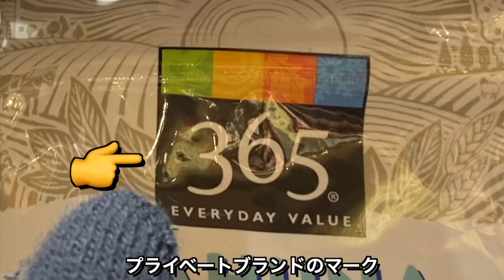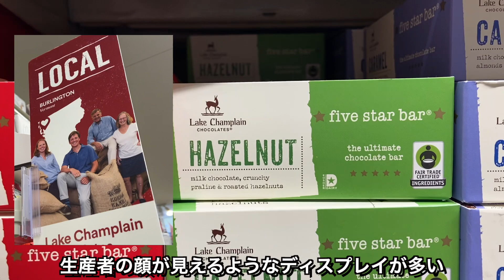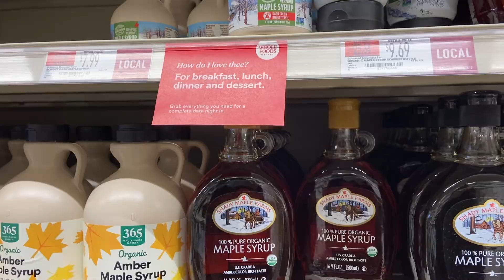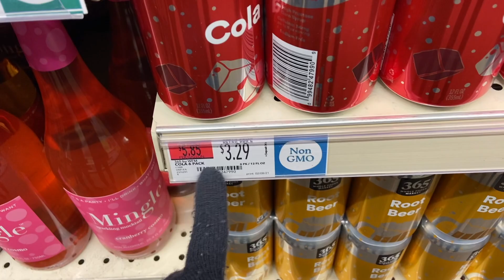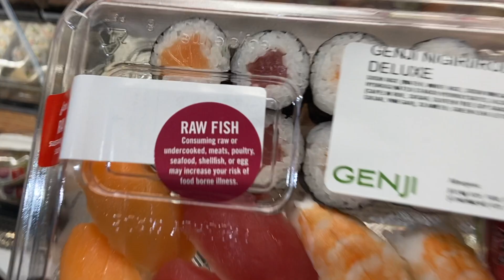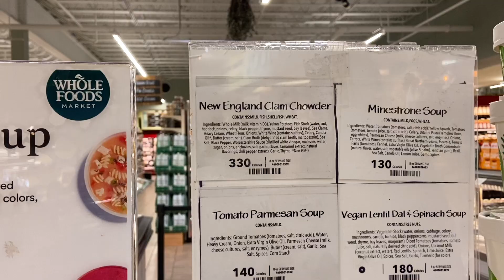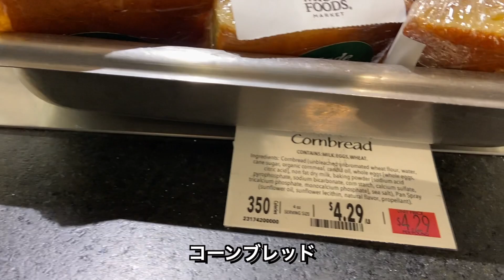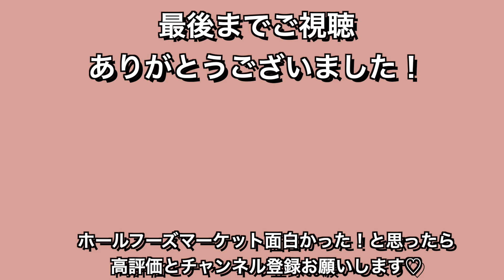【見て体感】アメリカの大人気スーパー ホールフーズをご案内！②｜アメリカ生活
アメリカの大人気スーパー、ホールフーズマーケットのご紹介です。
オーガニック食品や地元でとれたものを多く取り扱っていて、何度行っても飽きないスーパーです！
今後もアメリカのスーパーや、アメリカでの生活を 週２回 アップしていきますので
かなえ

■■■アメリカスーパーが面白いと思った方へ■■■
アメリカのスーパーが大好きなので、なるべくわかりやすく、
店内や商品を詳しく伝える動画を作っています！是非見てください！

■【超節約】日本人夫婦がアメリカのスーパーで買うもの｜日本とアメリカの違い：

■■■環境が変わって辛い人へ■■■
渡米して、新しい環境に適応できずに辛かった時期の話を共有しています。

〜自己紹介〜
私と夫の二人暮らしです。
現在はアメリカマサチューセッツ州ボストンに住んでいます。
辛くない節約と現地のスーパー探索が趣味。日本の食品はこちらで買うと高いし手に入らないものも多いので、代用できるものを常に探しています🔍
このチャンネルでは住んでみて感じた日本とアメリカの違いや、アメリカのスーパー店内を私目線で詳しく紹介しています。